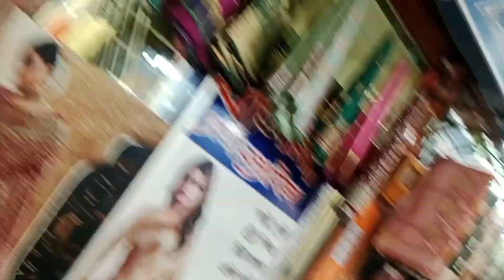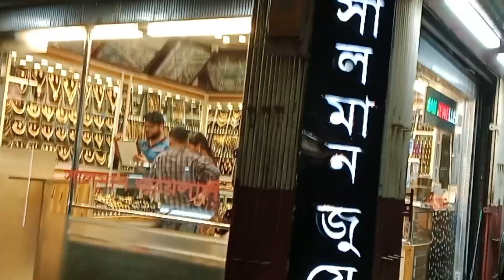দুর্গাপূজায় খুলনার মার্কেটে জমে উঠেছে কেনাকাটা